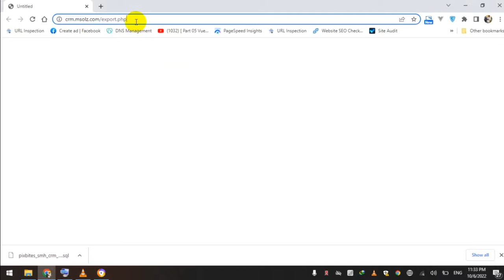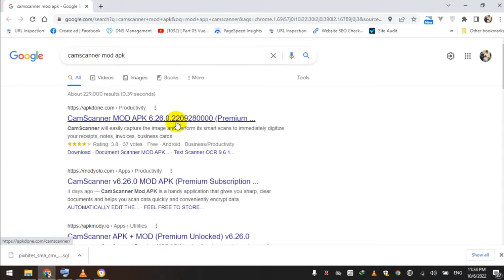TECHNICAL TRICK | HOW TO GET MOD APP BY MR 2T